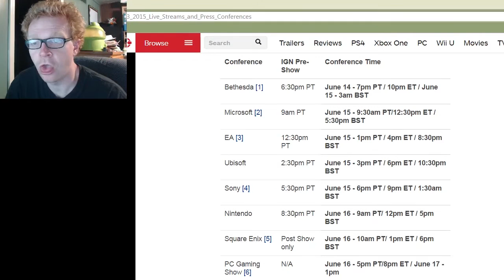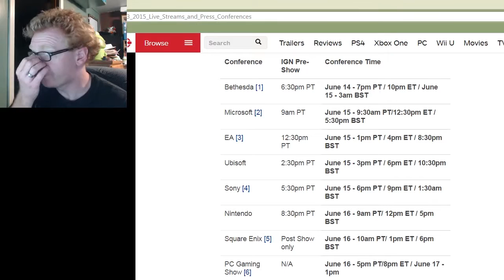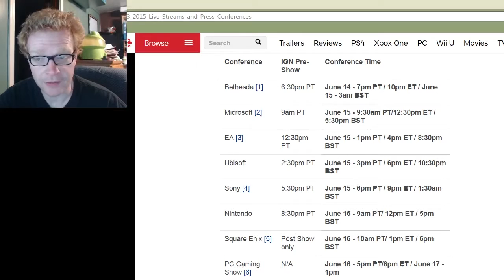MrFox0707-June 2015 Channel Update, E3 Addition.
Happy June 2015! This month I'll talk briefly about my channel along with some wishes I have for E3 2015.